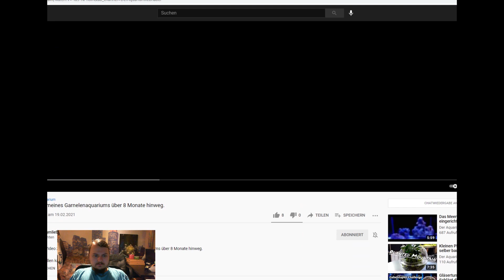Sonnenuntergang im Amazonas Aquarium, das Garnelen Aquarium und mehr. Eure Aquarien.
Danke an